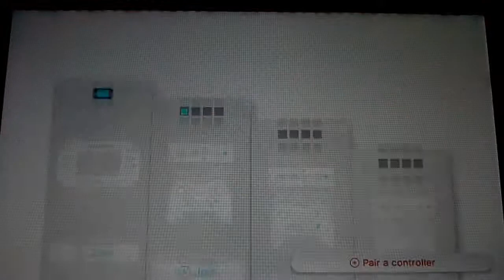Toad's journey pt 5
Hey looks like Toad has to actually platform here! Let's see if he has what it takes!  Enjoy the video!